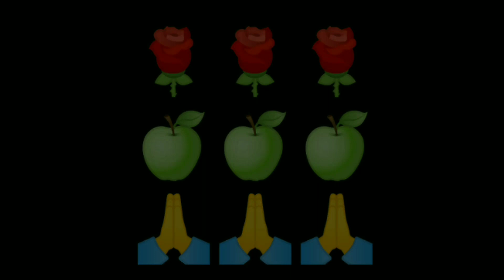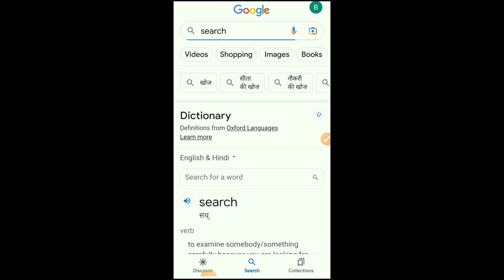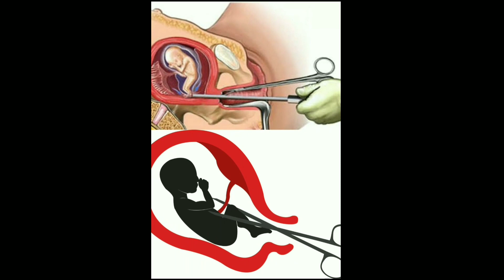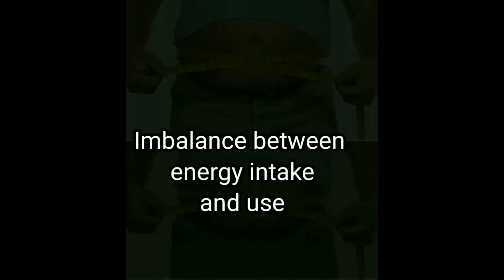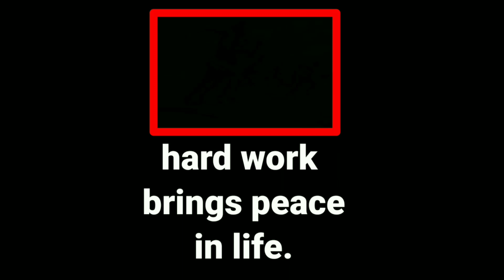Water Jet, Venus Flytrap, Dangerous Stunt, Plaster Cutter, Abortion, Sword Swallowing, Pre-Pregnant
Water Jet, Venus Flytrap, Dangerous Stunt, Plaster Cutter, Abortion, Sword Swallowing, Pre-Pregnant, Biparjoy, Motaapaa, Fire on Aeroplane | Dear Bambam Sir

pre-pregnant
About Video :- In this video I have covered the following topics.
1. World's most powerfull cutter water jet cutting
2. Carnivorous Plant Venus Flytrap
3. Dangerous Stunts
4. plaster cutter
5. abortion
6. Sword Swallowing
7. pre-pregnant
8. motaapaa
9. Biparjoy Cyclone
10. Motivation

About Video :-
इस वीडियो में मैंने निम्नलिखित Topic को Cover किया है।
1. दुनियाँ का सबसे powerfull cutter water Jet Cutting
2. माँसाहारी पौधा Venus Flytrap
3. खतरनाक Stunt
4. plaster Cutter
5. abortion
6. sword Swallowing
7. pre-pregnant
8. motaapaa
9. Biparjoy Cyclone
10. Motivation